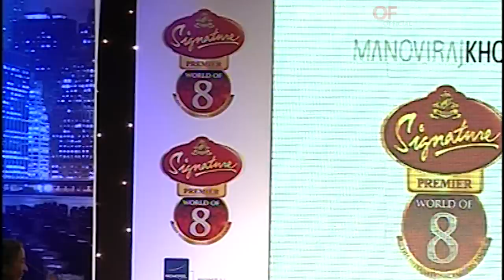Ritesh Deskhmukh & Miss USA 2010 Walk The Ramp!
Miss USA 2010 Rima Fakih & Ritesh Deshmukh were the showstoppers for Frank Tell & Manoviraj Khosla's collections respectively at the "The Signature Premier World of 8 International Fashion Tour 2011".

The event happened at The banquet hall of Novotel at Juhu in Mumbai.